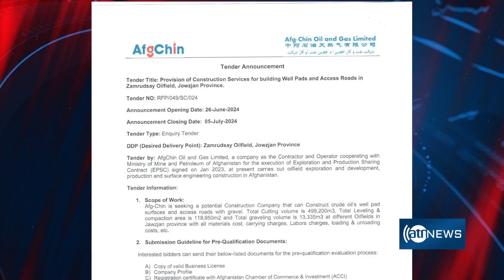MoMP appoints firm to monitor Afg-Chin Oil and Gas Ltd| موظف شرکت خصوصی برای تفتیش فعالیت شرکت افچین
Afghanistan’s mining ministry appoints firm to monitor Afg-Chin Oil and Gas Ltd
وزارت معادن برای تفتيش فعالیت‌های شرکت افچین یک شرکت خصوصی را موظف کرده است